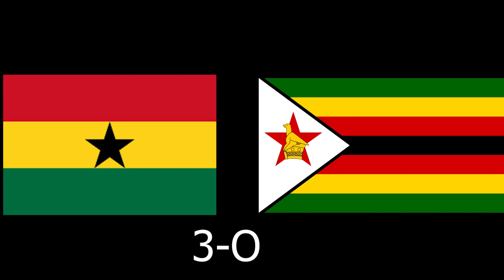BRO VS BRO (GHANA VS ZIMBABWE)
hey guys tekkrz twinz here and we are back again with another video hope u enjoy
we hope u all had a great christmas and enjoy